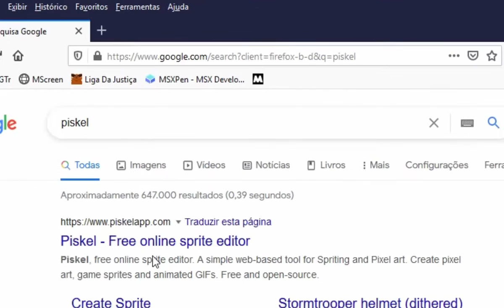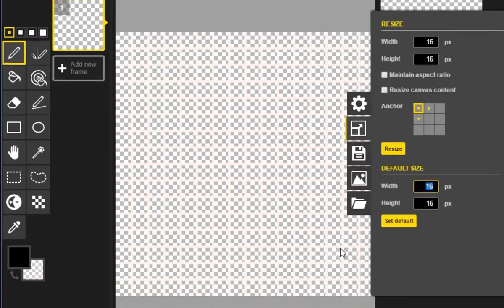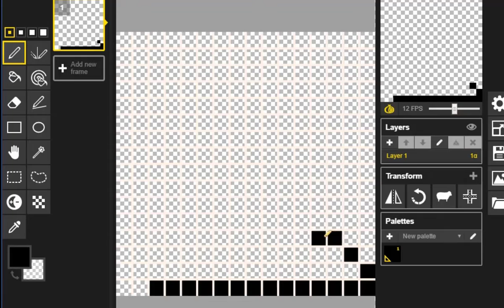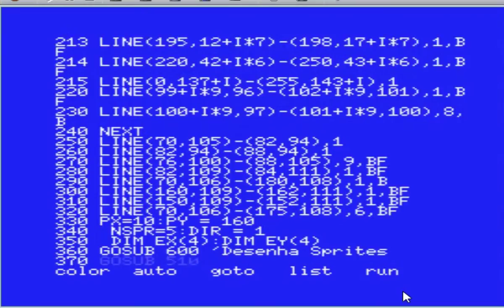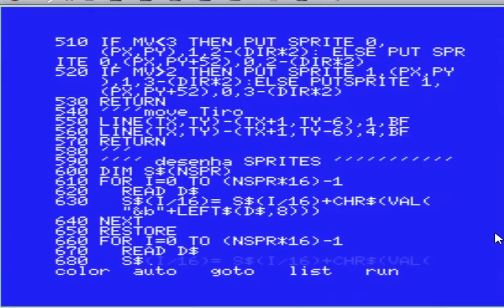Pixel art no MSX com Piskel